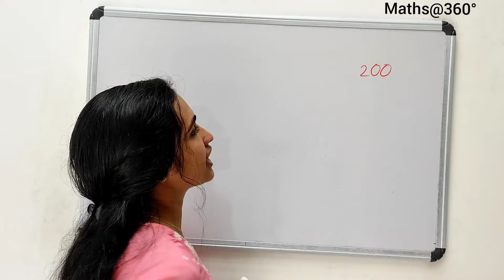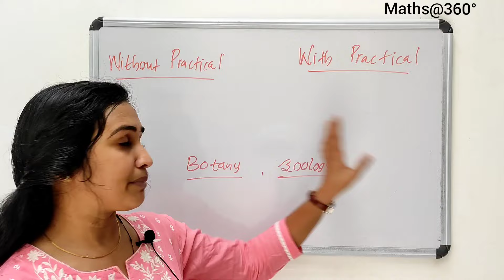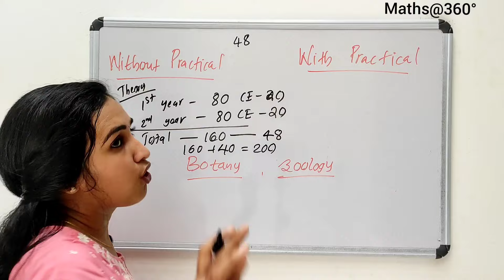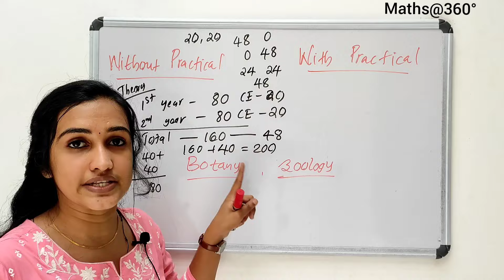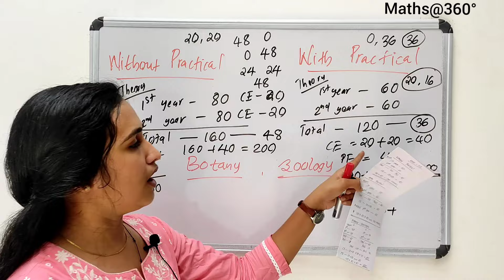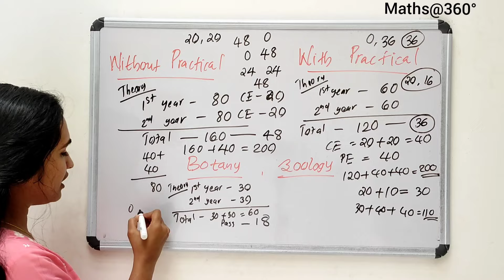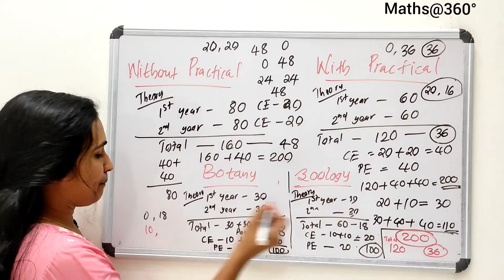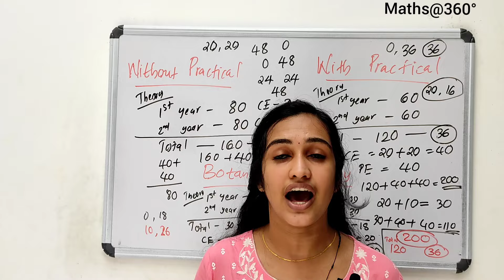Double Pass എന്താണ്| +1 പരീക്ഷയ്ക്ക് പൂജ്യം മാർക്ക് മേടിച്ചാലും പാസ്സാവുംplusoneexam2021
+1 പരീക്ഷ എഴുതാൻ പോകുന്നതിനു മുൻപ് പരീക്ഷ ജയിക്കാൻ എത്ര മാർക്ക് വേണം എന്ന കാര്യം ഓർത്തുവെക്കുക.

പരീക്ഷയ്ക്ക് നിങ്ങൾക്ക് maximum എത്ര മാർക്ക് മേടിക്കാൻ പറ്റുമോ അത്രയും മാർക്ക് ഉറപ്പായിട്ടും മേടിക്കുക❤️

ഈ വീഡിയോ പ്ലസ് വൺ വിദ്യാർത്ഥികൾക്ക് വളരെയധികം ഉപകാരപ്രദമായിരിക്കുമെന്ന് വിശ്വസിക്കുന്നു🥰🥰🥰

മാക്സിമം നിങ്ങളുടെ ഫ്രണ്ട്സിന് ഷെയർ ചെയ്യുക ഈ വീഡിയോ കാരണം ആർക്കെങ്കിലും ഉപകാരമായാലോ 🥰🥰